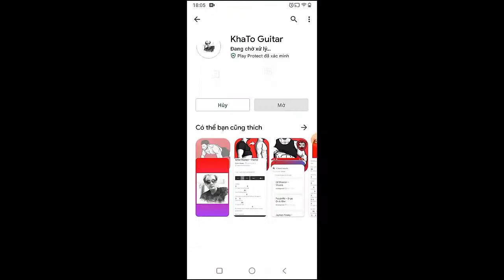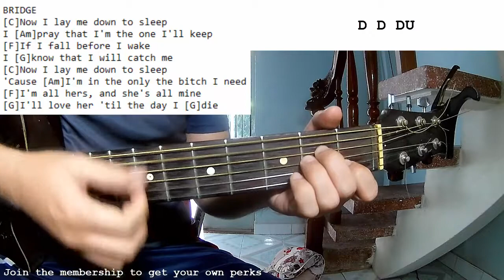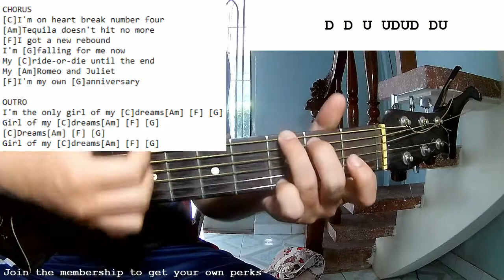FLETCHER - Girl Of My Dreams | Guitar Tutorial